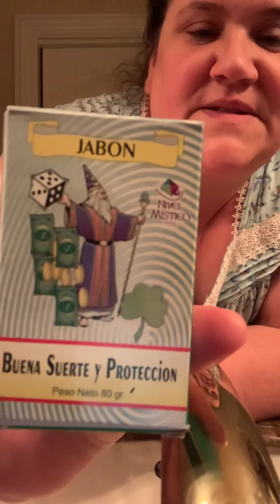Jabon Protection & Good Luck Soap